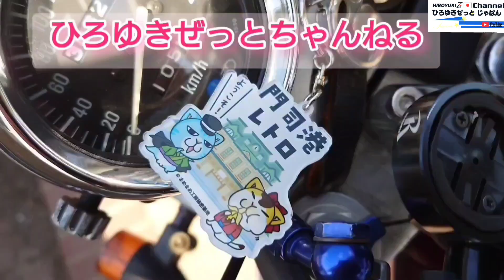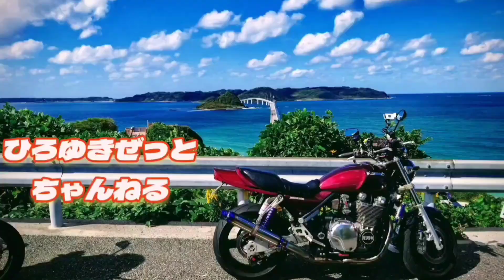【モトブログ】種ヲ三投下 オートバイ川柳 202406⑨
風向きが良いのか？悪いのか？
間が良いのか？間が悪いのか？